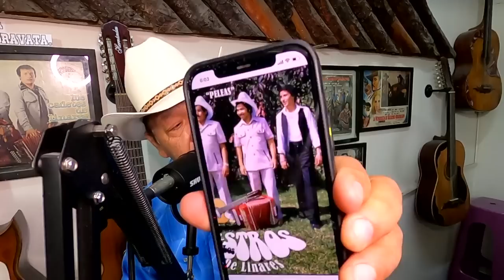Entrevista #62 Ernesto "Neto" Rocha / Cadeteando / Los Nuevos Cadetes / Acordeón